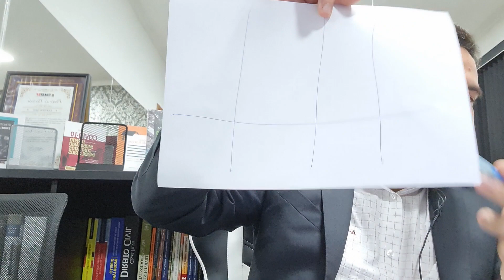Papo de Advogados Especialistas de Verdade em Direito Imobiliário - Evento Adv. Imobiliário Raiz